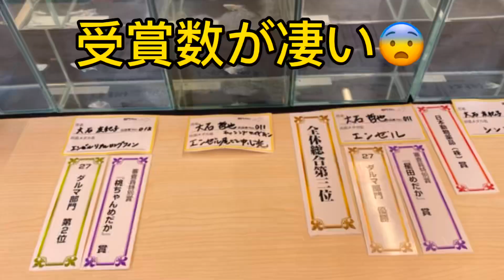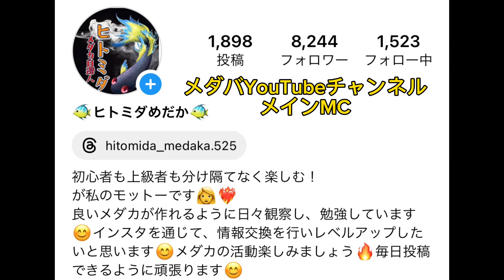【メダカ】2023年下半期トレンド！光体型スワローめだか！筑紫めだか最新作ブルーウイングSW！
先日の第1回全日本改良メダカ選手権でダルマ部門の賞を総ナメした【筑紫めだか】さん！

ダルマだけでなく、2023年下半期トレンドの光体型スワローめだかを作成されました！

細部にこだわった鰭変化系の綺麗なメダカを是非ご覧下さい♪

【関連動画】

【メダカ】全日本改良メダカ選手権ダルマ部門優勝の改良ダルマ専門店筑紫めだかさん密着編